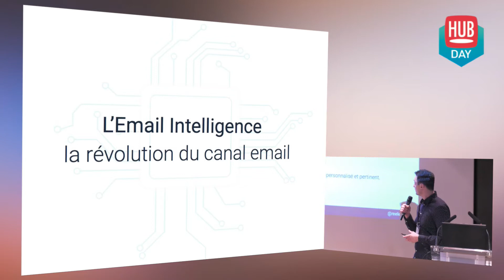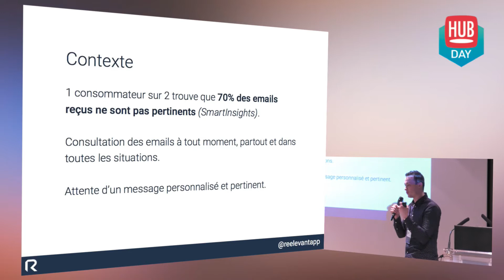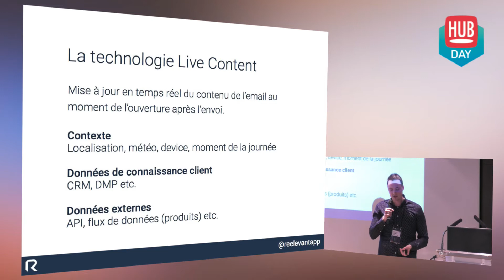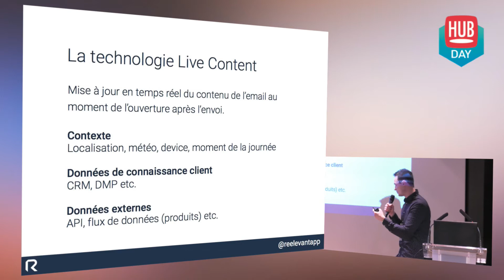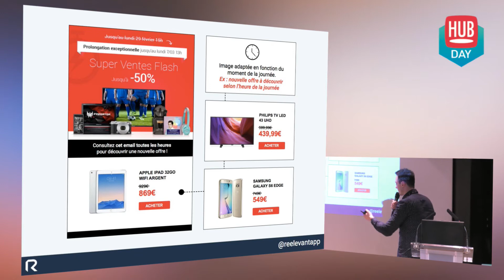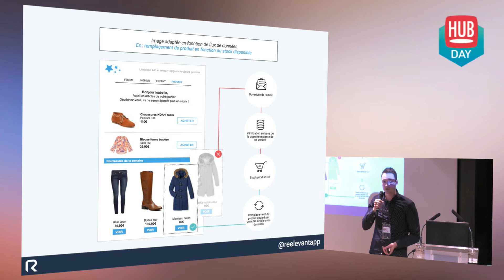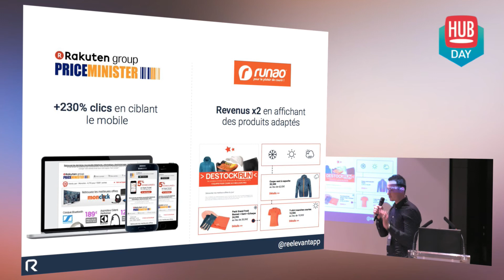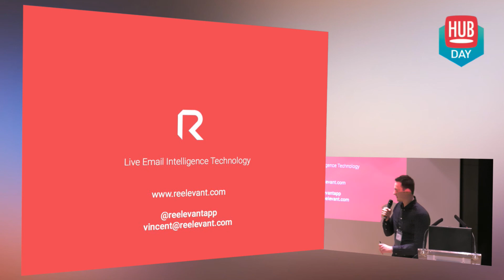L’email intelligence : la révolution du canal email | Reelevant